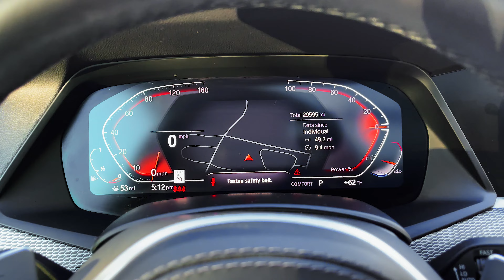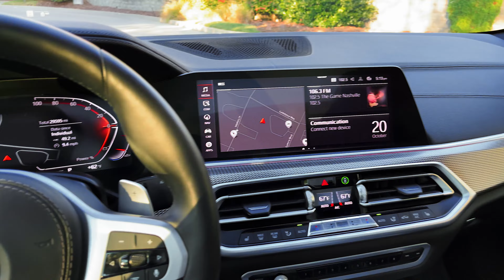2022 BMW X6 - interior and Exterior Details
Highs Racy and refined driving manners, near-perfect powertrain options, cabin has impeccable fit and finish.
    Lows Its squarer sibling is more practical, V-8 model has a sizable upcharge, infotainment system needs simpler menus.
    Verdict When stylishness precedes interior space, the otherwise mostly excellent X6 fits the bill.

Overview
The BMW X6 is like Don Corleone, which is to say it's the godfather of coupelike SUVs. The original that debuted back in the late 2000s basically invented the controversial breed, which spawned imitators from the likes of Audi and Mercedes-Benz. While beauty is in the eye of the beholder when it comes to these polarizing crossover coupes, the sloped-back Bimmer boasts a pair of sublime engines: a 335-hp inline-six-cylinder (40i) and a 523-hp twin-turbo V-8 (M50i). Thrill seekers will want the latter, but it comes with a hefty price. Both mills are mated to an automatic transmission that's as smooth as they are. Peak performance is offered on the six-figure X6 M (reviewed separately), but even the less extreme models are entertaining to drive. The regular X5 is more upright and practical, but the 2022 BMW X6 is just as luxurious inside and better suited for extroverts.

For 2022, BMW makes a handful of alterations to the X6 lineup. The most notable update is the removal of a rear-drive, six-cylinder model. The X6 40i now comes standard with the brand's xDrive all-wheel-drive system. This contributes to a base price that rises by $2300, which is exactly what the previously optional system cost to add last year. Other small changes include the addition of enhanced Bluetooth and the subtraction of wireless device charging to the list of standard features, reshuffled option packages, a different selection of individual options, and new metallic paint colors (Sparkling Brown and Dravit Grey).
40i: $68,345
M50i: $87,245

Despite the burlier sounds and gutsier acceleration that the 523-hp X6 M50i provides, we don't need to spend the nearly $20,000 extra on it. Instead, we'd stick with the six-cylinder X6 40i, which comes standard with all-wheel drive. We'd spring for the M Sport package that includes a snazzier body kit and exterior trim, an upgraded exhaust system, a retuned suspension, and a unique steering wheel. The Luxury Seating package is a solid value that adds ventilated front seats with extra power adjustments and massage functions. Those in cold-weather locales like us will appreciate the new Climate Comfort package. It includes four-zone climate control, heated seats in both rows, and a heated steering wheel and armrests.

The X6 40i is powered by a 335-hp turbocharged 3.0-liter inline-six that features a 48-volt hybrid system and pairs with an eight-speed automatic transmission and all-wheel drive. The M50i has the same transmission and all-wheel drive, too, but its twin-turbo 4.4-liter V-8 is significantly more powerful. Its 523 horsepower and 553 pound-feet of torque helped it rocket to 60 mph in just 3.8 seconds at our test track. What's even more shocking is that the X6 M has up to 617 horsepower and is even quicker. Still, the standard six-cylinder powertrain is plenty quick and velvety smooth. Both the X6 40i and M50i also have standard adaptive dampers and wheel sizes that range from 20 to 22 inches. Our test of the V-8-powered X6 revealed its impressive cornering grip and stopping power. Although its suspension is firmer than the setup found on the six-cylinder X6 we tested, it was never punishing. We also appreciated its adjustable steering heft and hushed interior at cruising speed.

The all-wheel-drive-only X6 40i is rated at 21 mpg in the city and 25 on the highway. The much more powerful twin-turbo V-8 X6 M50i is rated at 16 mpg city and 22 highway. While the six-cylinder X6 exceeded the government's expectations on our 75-mph highway fuel-economy route—part of our extensive testing regimen—earning 29 mpg highway, the M50i missed its mark by 2 mpg in the same test. For more information about the X6's fuel economy, visit the EPA's website.

Unsurprisingly, the X6 interior looks and feels like most other new BMW products. That means upscale materials and soft-touch surfaces abound, and two large 12.3-inch digital displays dominate the dashboard. While the instrument panel looks slick, the gauges are a confusing mess. Thankfully, the optional head-up display is more straightforward.